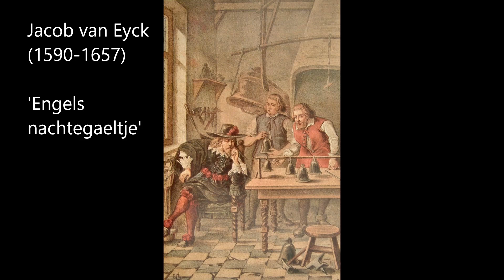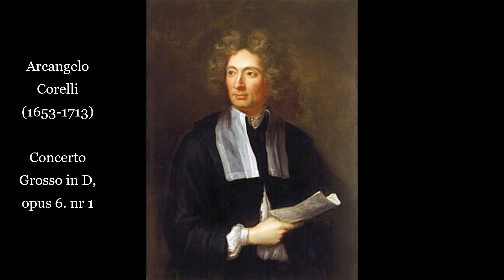Keuzelijst muziek 2023 2024, trailer 1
Achtergrondinformatie over muziekstukken seizoen 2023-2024.